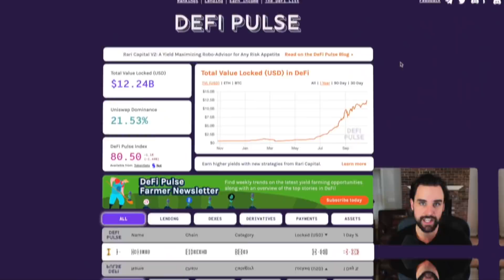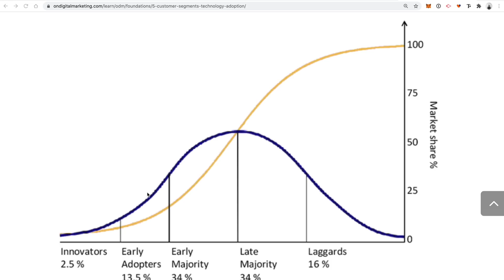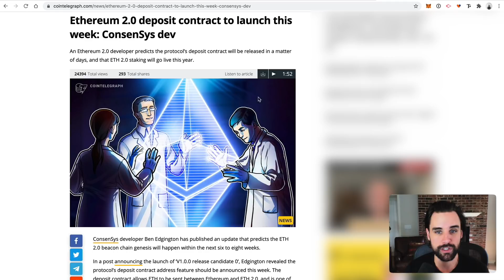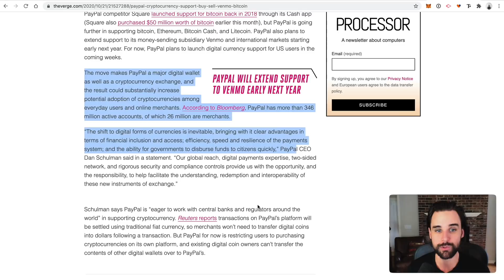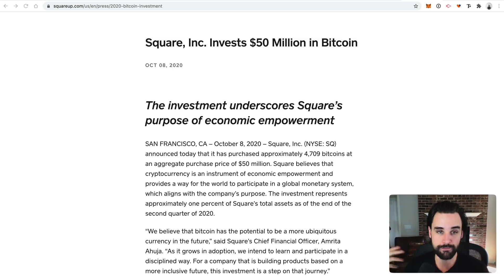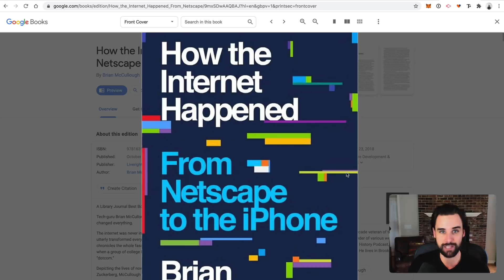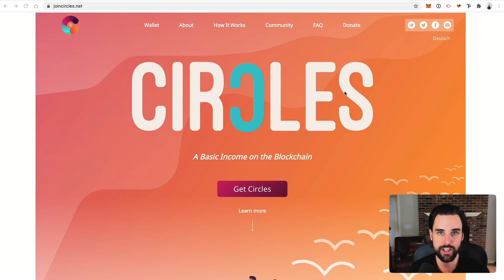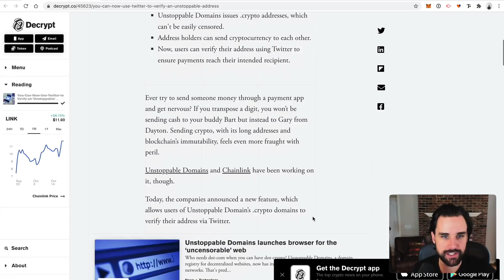This is how Blockchain Will Take Off - MASSIVE 2021!